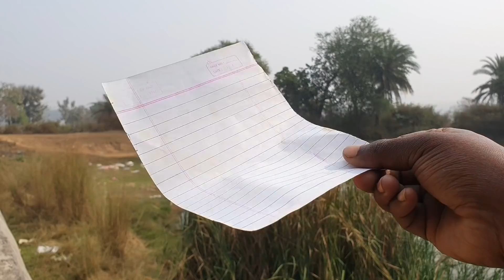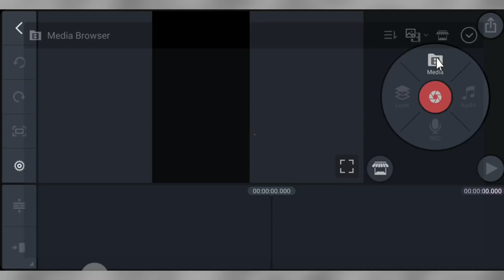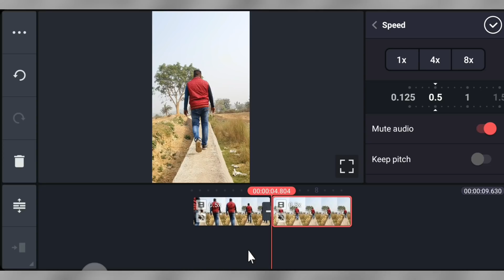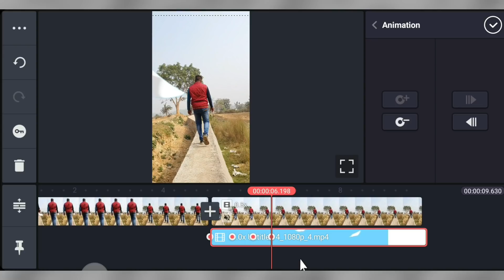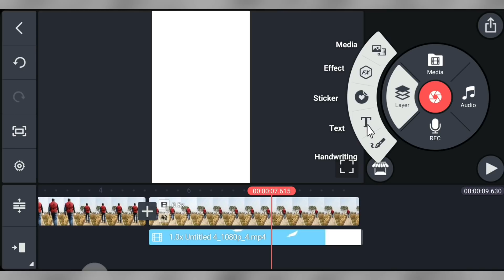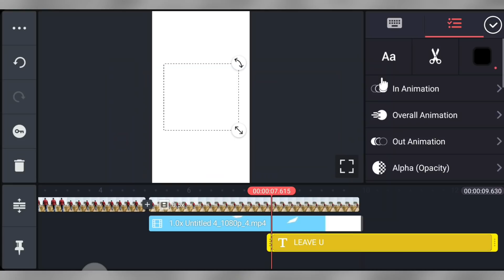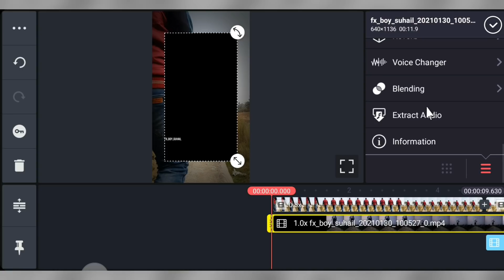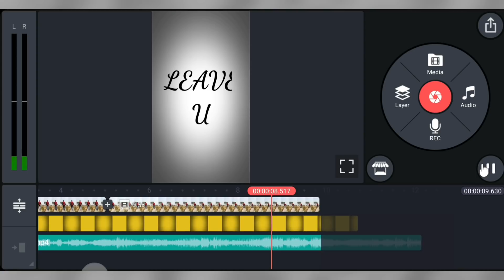Suhail Khan Paper Fly VFX Video || Reels New Trending Video | Jsr ka Londa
About The Video :
Friends aaj ke is video main maine bataya hai ki kaise aap kinemaster ki help se suhail khan paper fly video bana sakte hai ummid karta hun ki aapko ye video pasand aayega.

MY GEARS

1. Mobile Camera
2. DSLR
3. Mic (Boya m1 )
4. Vlog Mic
5. Tripod
6. Gorillapod- https
7. Green Screen
8. Green Screen Stand

1. Suhail khan paper fly video
2. Suhail khan paper fly vfx video
3. Suhail khan new video editing
4. Har ke to fir
5. Reels new trending video
6. Paper fly green screen
7. Paper fly blue Screen
8. Kinemaster
9. Kinemaster new video editing 2021
10. Jsr ka Londa